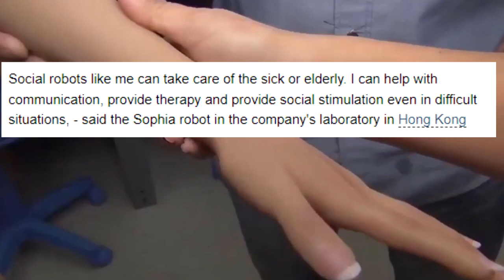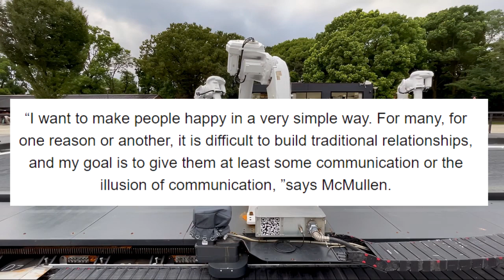SHOCKING!! NEW Footage Of Female Humanoid Robots!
Robots are seen as the future of technology. They definitely make our lives easier and can be used in situations that would be too dangerous or difficult for a person to handle. As robotics technology advances, some companies have opted to invest heavily in materials to ensure that their robot products are of top quality. In this video, we'll be taking a look at some of the most expensive robots in 2022. Let's get started.